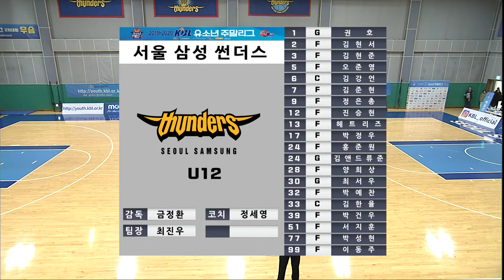KBL유소년주말리그(2019.12.15) 삼성 vs KCC_U12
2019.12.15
용인삼상생명휴먼센터체육관
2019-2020 KBL유소년주말리그
삼성 vs KCC_U12